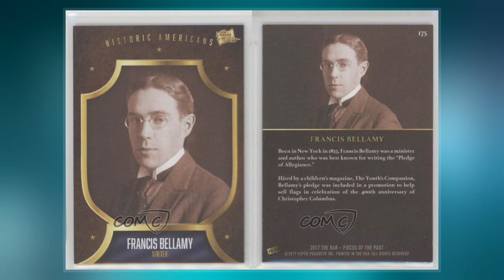Francis Bellamy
Francis Julius Bellamy  was an American Christian socialist minister and author, best known for writing the original version of the US Pledge of Allegiance in 1892.